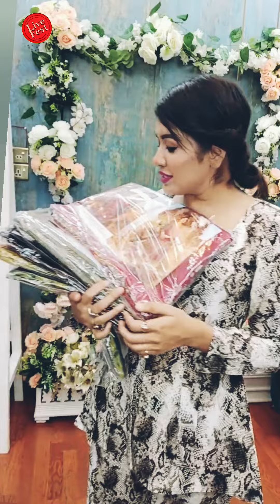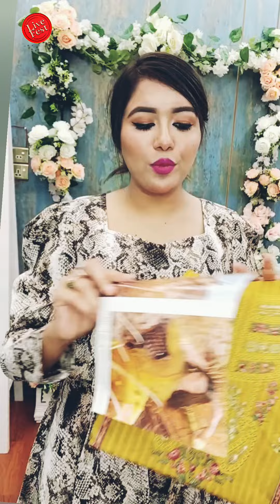ঘুম শেষ আজকে!! পিউর লোন কটন কেনা থেকেও কমে দিয়ে দিলাম আমার পরা ড্রেস Forever Tony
হোল সেলের জন্য হোয়াটসঅ্যাপ করুন 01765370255
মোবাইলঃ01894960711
মিরপর-২ নাম্বার স্টেডিয়াম এর অপজিটে,  মিরপুর প্রধান সড়ক সৈয়দ নজরুল ইসলাম জাতীয় সুইমিং কমপ্লেক্সের বিপরীতে। '' সারার '' পাশের বিল্ডিং এর ২য় তালায়।
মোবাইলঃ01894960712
👉ওয়ারী আউটলেট - শপ নং - ৯, ৩২ রেনকিং স্ট্রিট ওয়ারী, ঢাকা - ১২০৩।
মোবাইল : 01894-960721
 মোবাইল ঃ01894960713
সাপ্তাহিক বন্ধ-সোমবার
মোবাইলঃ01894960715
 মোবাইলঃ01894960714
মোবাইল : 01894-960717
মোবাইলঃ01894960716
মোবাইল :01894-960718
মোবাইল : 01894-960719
👉বগুড়া আউটলেট - শপ (২০১ টু ২১১), লেভেল - ২,  পুলিশ প্লাজা বগুড়া সদর, বগুড়া।